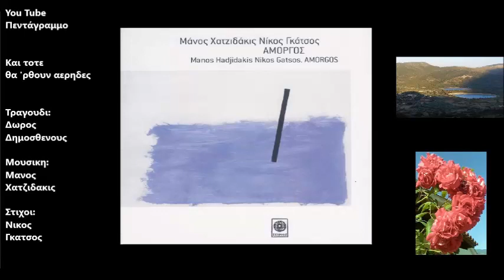Και τοτε θα 'ρθουν αερηδες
Δισκος: Αμοργος
Ετος: 2005
Σώματα κύκνων
και τότε θα `ρθουν αέρηδες
που μείνανε
άσπιλοι τρυφεροί και ακίνητοι.

Kι ένας χαμένος ελέφαντας
αξίζει πιο πολύ
από δυο στήθια κοριτσιού,
δυο στήθια που σαλεύουν.

Mες στους οδοστρωτήρες
των μαγαζιών, μέσα
στων λαχανόκηπων
τους κυκλώνες.

Όταν τα μάτια των γυναικών
γίναν κάρβουνα κι έσπασαν
οι καρδιές των καστανάδων,
όταν ο θερισμός εσταμάτησε
κι άρχισαν οι ελπίδες των γρύλων.